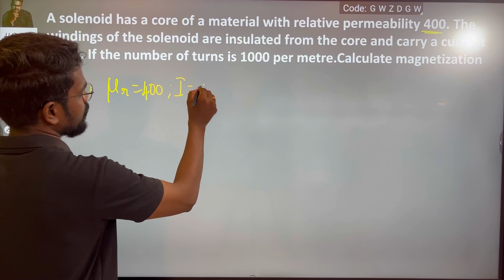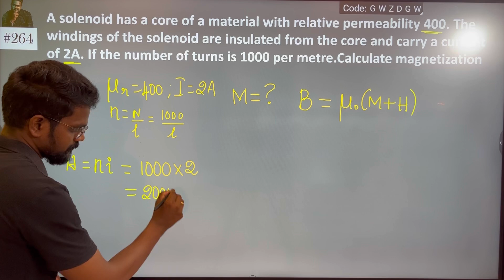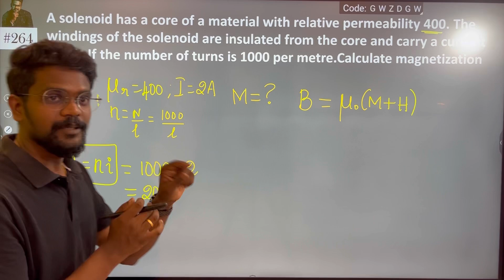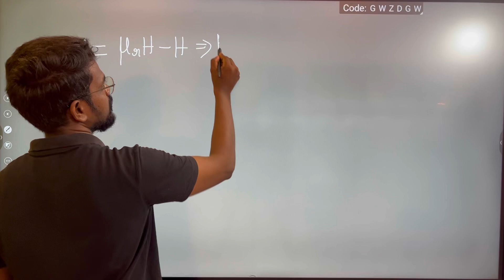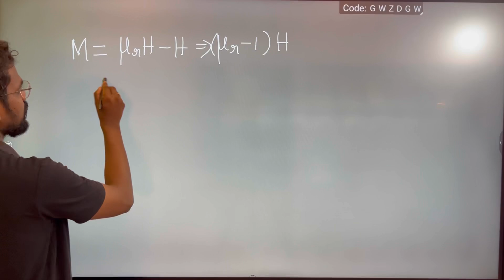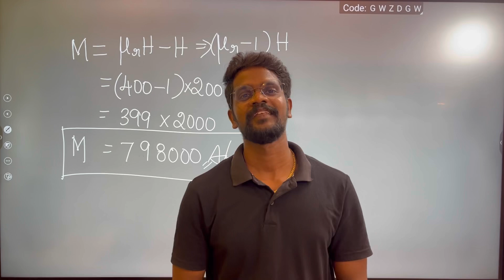A solenoid has a core of a material with relative permeability 400. The windings of the solenoid are